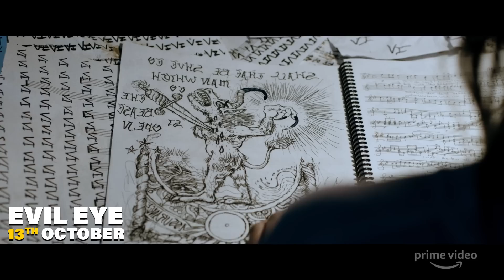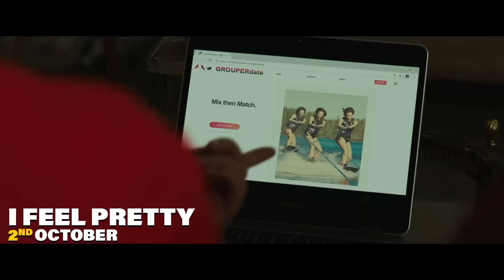What's New on Prime | October 2020 | Prime Video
There are some seriously amazing series and films on the way this October!

Chapters:
00:00 Introduction
00:10 1917
00:54 Truth Seekers (S1)
01:53 Savage X Fenty Vol. 2
02:16 The Walking Dead: World Beyond
02:55 Parasite
03:29 Blumhouse Flims: Black Box, The Lie, Evil Eye and Nocturne
04:13 Inglourious Basterds
04:50 Raiders of the Lost Ark
05:12 Indiana Jones and the Temple of Doom
05:21 Indiana Jones and The Last Crusade
05:34 Indiana Jones and the Kingdom of the Crystal Skull
05:43 Time
06:50 Color Out of Space
07:28 The Personal History of David Copperfield
08:07 I Feel Pretty
09:13 Smallfoot
10:06 Brahms: The Boy 2